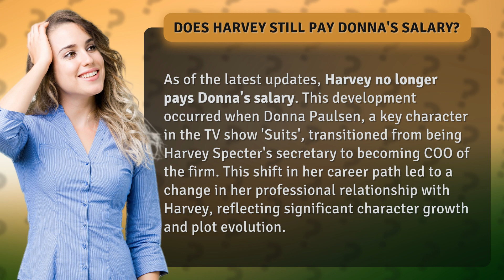Does Harvey still pay Donna's salary?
The Evolution of Harvey and Donna: Who Pays Donna's Salary Now? • Harvey & Donna: Who Pays? • Find out the latest update on Harvey and Donna's professional relationship in 'Suits' as Donna Paulsen transitions from secretary to COO, leading to a change in who pays her salary. Discover the character growth and plot evolution in this captivating video.